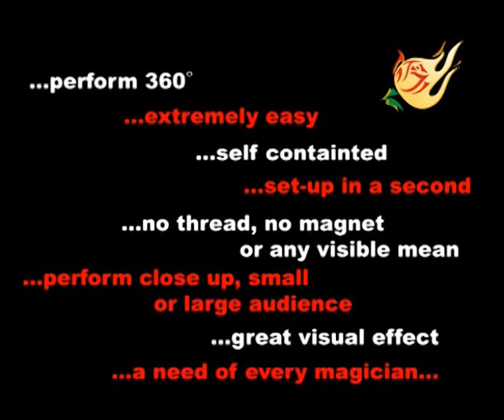ATR ( Automatic Torch to Rose) by Sumit Chhajer :: Magic Soul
This is an automatic version of the popular Torch To Rose effect, making the workings easier, and enabling you to perform an additional animation effect.

Effect:
In the blink of an eye, a flaming torch becomes a beautiful rose. The magician then makes the rose rise while the steam is held between the fingertips.

The use of fire is a popular staple of stage and close-up magic. It adds excitement, drama, and highly visual aspect to the magic performance. Fire has been an excellent tool for misdirection.

Automatic
Extremely Easy
Self Contained
Great Visual Reaction
"Great improvement on this fire to rose. I liked it very much. Keep it up. I am proud of you. Even Paul Harris liked this trick."
- Uday Jadugar

"A simple, brilliant and a serious contender for a spot in your act."
- Sam Dalal